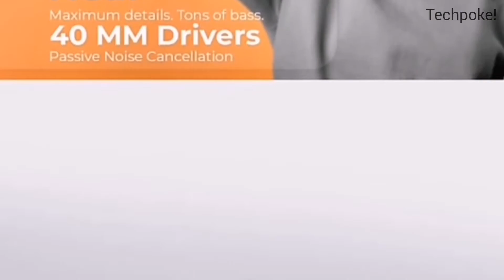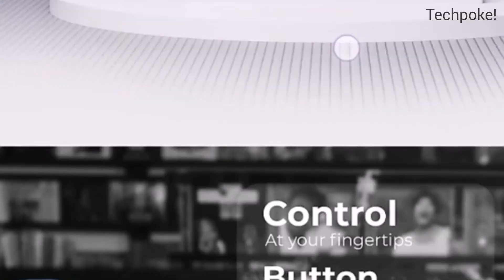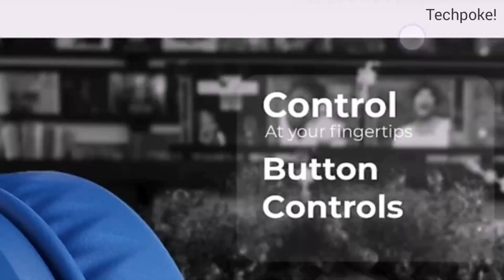Defy bassX by Noise 🔥🔥| Headphones with good built | 15hrs battery Preview Techpoke!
Hello guys aaj hum dkhenge Defy bassX jo ki boht compact size mai aate hain aur 15hrs of music playback let's preview these.

like : Neckbands
         TWS
         Smartwatches,Straps
         Power banks
         Phones as well
          Tips & Tricks etc

etc